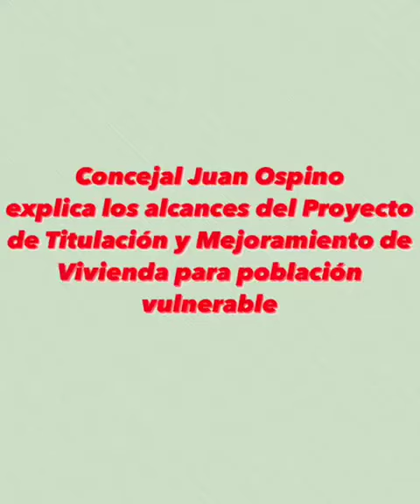Concejo aprobó autorización de entregas de mejoramientos de vivienda